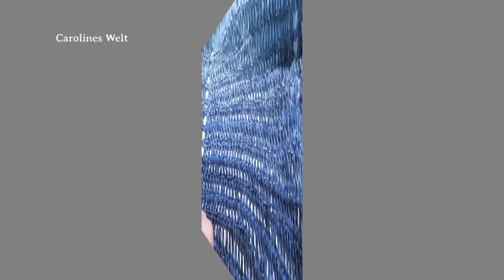HALBRUNDES Tuch häkeln, super einfach! HALF CIRCLE SHAWL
Achtung Fehlerteufel! Gleich am Anfang müssen es statt 14 insgesamt 13 Stäbchen sein...!! SORRY

In diesem Video zeige ich, wie man dieses wunderschöne und einfache Häkeltuch in halbrunder Form häkelt.
Viel Freude beim Nacharbeiten!
Eure Caroline

Material:
4,0 mm Häkelnadel (oder passende für jeweilige Wolle) Hobbii.de, Cotton Kings Twirls , Lauflänge 800 m / 200 g, Nadel zum Vernähen der Restfäden

Um meinen Kanal zu unterstützen, könnt Ihr gerne meine Videos TEILEN! Vielen Dank dafür 😊

Videoanleitung und Bilder unterliegen meinem Copyright. Jede Vervielfältigung, Verbreitung, Sendung und Wieder- bzw. Weitergabe der Inhalte ist ohne schriftliche Genehmigung von CAROLINES WELT ausdrücklich untersagt. Nur für private Zwecke, also kein Verkauf der Produkte, die nach dieser Anleitung erstellt wurden.